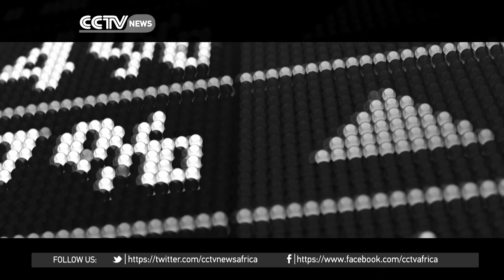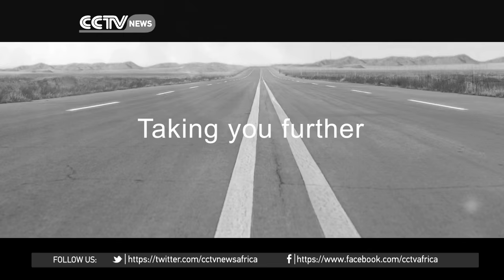Talk Africa: Conversation with Equatorial Guinea's President Obiang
On the occasion of his inauguration as president of Equatorial Guinea, His Excellency President Teodoro Obiang spoke exclusively to Talk Africa; sharing his vision for the West African country, the government's plan to tackle economic challenges, and about Horizon 2020, the nations' long-term development plan.

Beatrice Marshall brings you the interview from the capital Malabo, on this episode of Talk Africa!